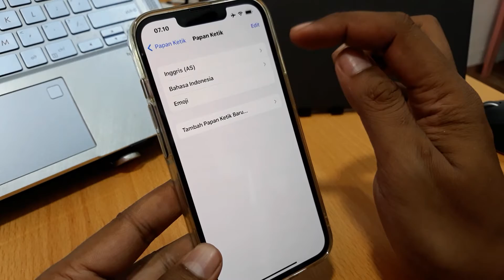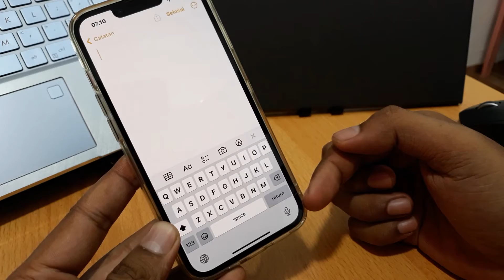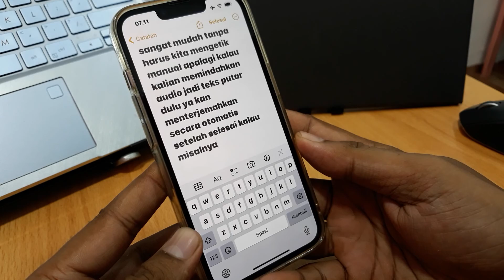Cara Mengetik Dengan Suara di Iphone